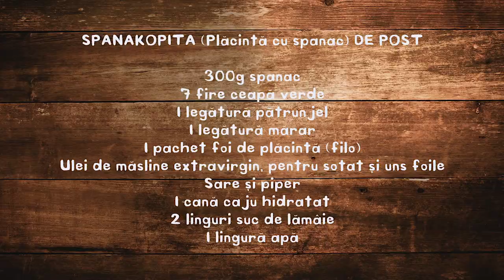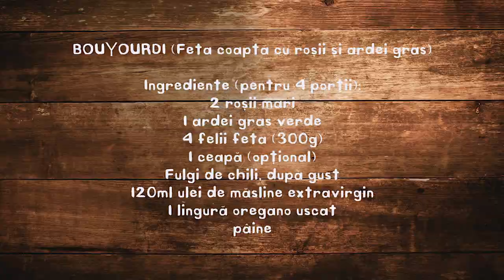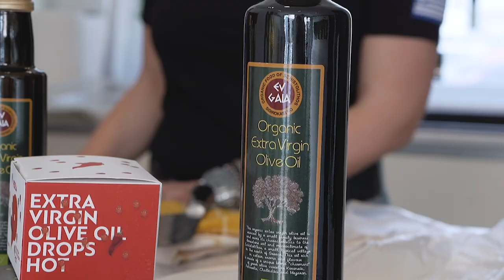3 retete traditionale grecesti cu ulei de masline - Invitat Camara Greceasca / Taste by Delicii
Dragostea mea pentru uleiul de masline bun mi-am declarat-o deja prin numeroase retete si chiar si printr-un atelier de gatit. Acum nu mi-a ramas decat sa va prezint 3 retete traditionale grecesti, direct de la mama lor din Grecia, alaturi de Camara Greceasca si cel mai aromat si auriu ulei pe care eu l-am incercat.
Despre retete pot sa va zic ca, se pare, grecii pun ulei de masline si oregano peste orice. Pentru Bouyourdi e greu sa te tii de o reteta fixa, eu va sfatuiesc sa va jucati cu aromele, cu ceapa sau fara ceapa, poate adaugati si masline pe langa, etc. Skordalia, acesti cartofi zdrobiti cu usturoiu absolut divini, a fost pentru mine o revelatie. Intotdeauna m-am gandit cum sa fac piureul de post dar la fel de matasos. Si merg foarte bine ca aperitive si impreuna cu salata de icre, salata greceasca, tzatziki. Spanakopita noastra este de post, cu o branzica de caju, dar am refacut reteta acasa si cu feta si este fenomenala. Andreea chiar mi-a facut un super compliment, mi-a zis: "Vai, are acelasi gust ca in Grecia!"